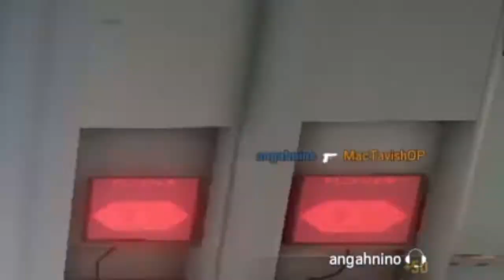Rainbow six siege{PS4}{Malaysia}